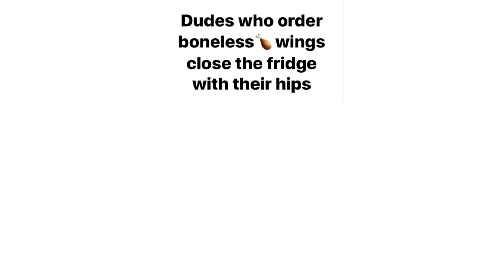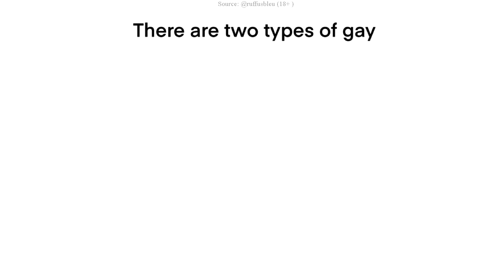Wanna date a femboy like me?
Stuff like this really makes you think furry questions relate to us :3

Thumb art by: inno-sjoa